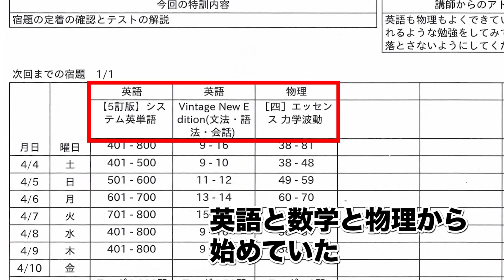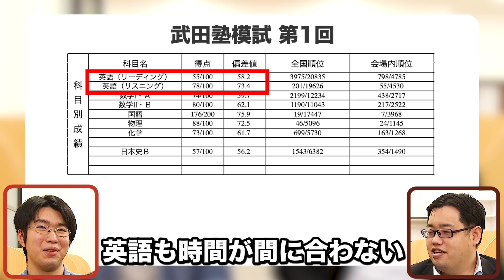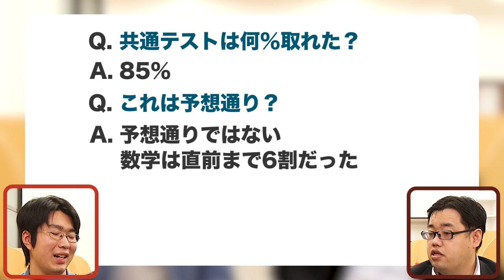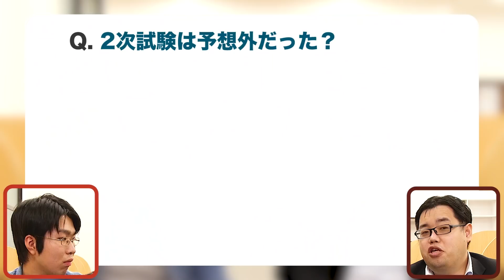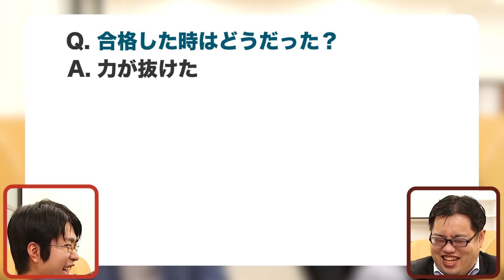【勉強法の改善で大阪大学に合格！】 大阪大学基礎工学部に合格！西田くん編 【合格者カレンダー】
１浪から大阪大学基礎工学部に合格！！
合格するまでの軌跡を追う「実録合格者カレンダー」西田くん編！！